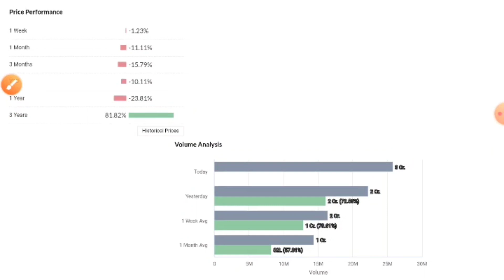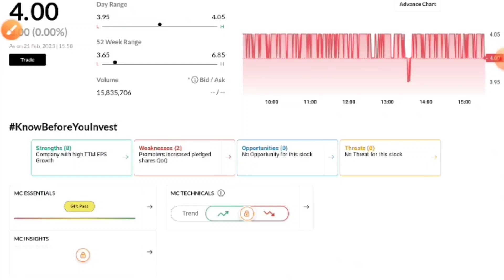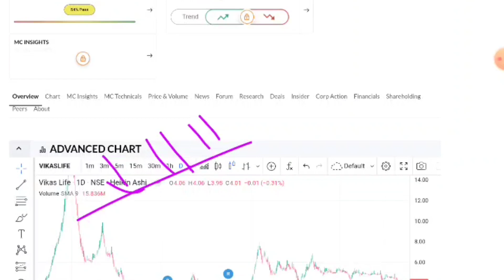Vikas Life Care Share | Vikas Life Care Share Latest News | Vikas lifecare Target | Penny Stocks